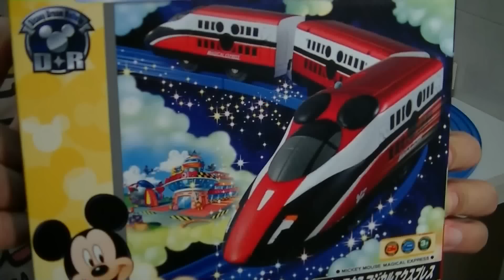【игрушечный поезд】 дисней игрушечные поезда распаковывать (00005 ru)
Takara Tomy - простота в обращении и безграничные возможности для фантазии в строительстве своего собственного мира игр! Железная дорога TakaraTomy (Tomica) легко собирается – с этой задачей сможет самостоятельно справиться 2-3х летний ребёнок, при этом такая игрушка может «расти» вместе с Вашим ребёнком и оставаться любимой всё детство! Универсальная Tomica железная дорога легко дополняется различными элементами на выбор: железнодорожный переезд Tomica, вокзал и станцияTomica, развязки и подъёмы железной дороги на верх.